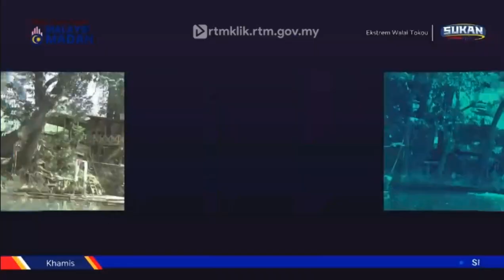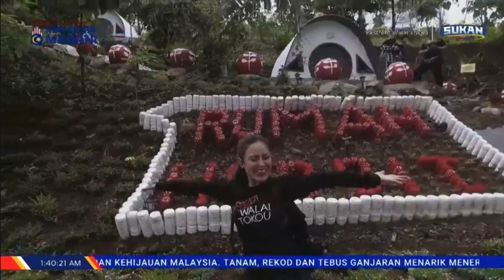Ekstrem Walai Tukuo - Kundasang